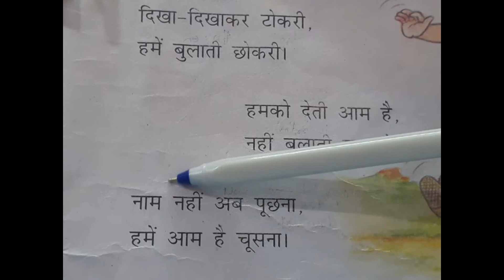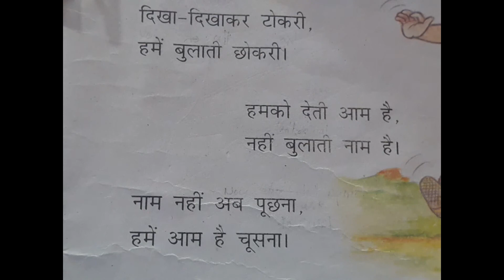AMHSS STD I HINDI (Topic: आम की टोकरी)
Staff name: Ms. Lekha.B
Arunachala Matriculation Higher Secondary School,
Kattuvilai,
Vellichanthai.